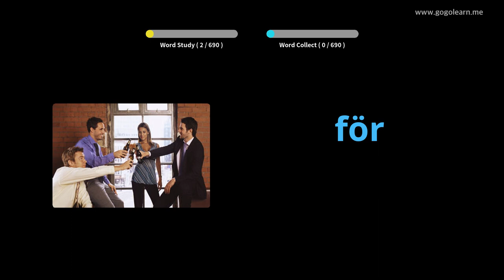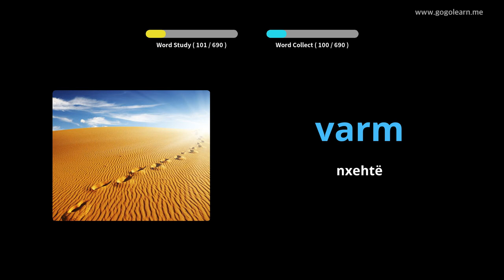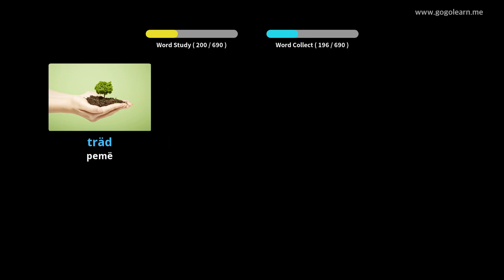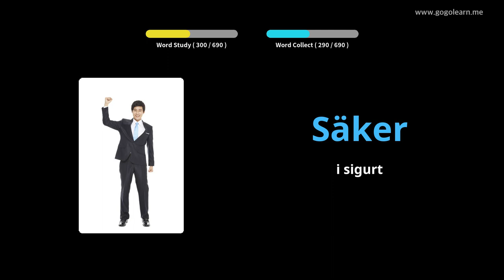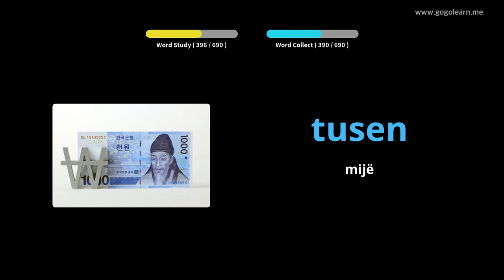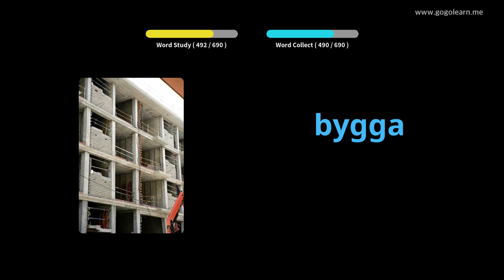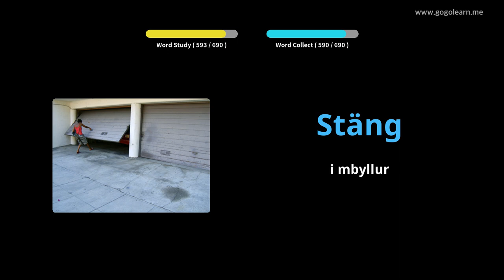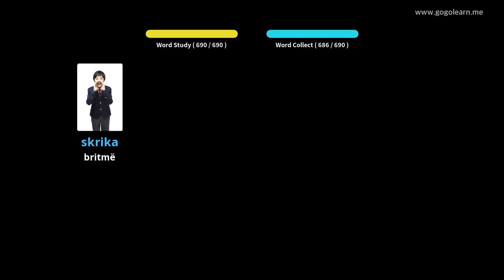Fëmijët e Fjalorit Suedez | Golearn